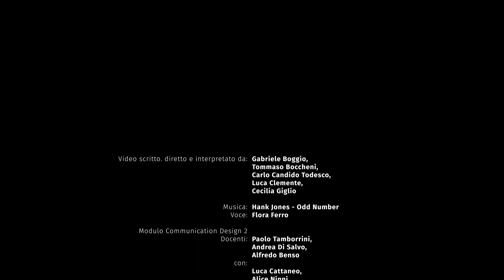Basta che la smetti | Carta [3/4]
Cosa accadrebbe se uno studente del Politecnico di Torino scoprisse di essere all'interno di una pubblicità progresso? Scopri quanto è semplice la vita quotidiana senza lo stress di una voce fuori campo.

Campagna di comunicazione video in 4 parti:
Plastica, Spazzatura, Carta, Sprechi

Video scritto, diretto e realizzato da:
Gabriele Boggio, Tommaso Boccheni, Carlo Candido Todeschi, Luca Clemente, Cecilia Giglio.

Realizzato all’interno del Modulo di Communication Design 2
Docenti: Paolo Tamborrini, Andrea Di Salvo e Alfredo Benso
con: Alice Ninni, Luca Cattaneo, Chiara Lorenza Remondino, Barbara Stabellini e Ada Peiretti

Politecnico di Torino, Corso di Laurea in Design e Comunicazione Visiva

Musiche:
Hank Jones, "Odd Number"

Il video fa parte della comunicazione del progetto PoliTo Sustainable Campus coordinato dal Green Team – Communication Management

Si ringrazia:
Flora Ferro